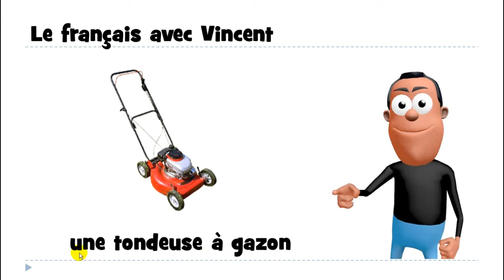J'apprends à lire # 1 mot # une tondeuse à gazon